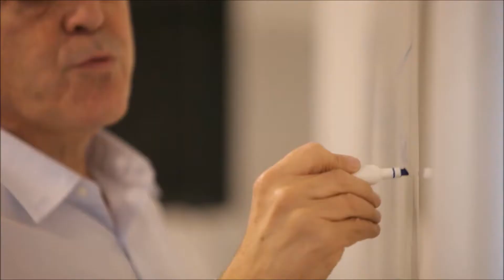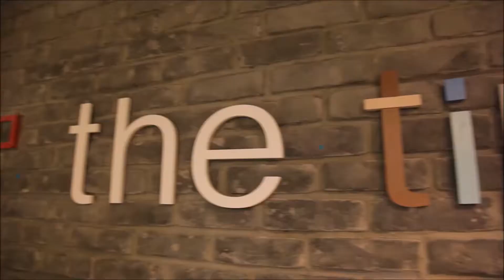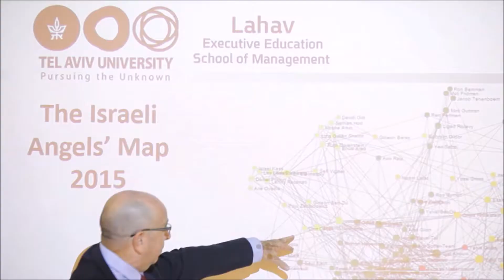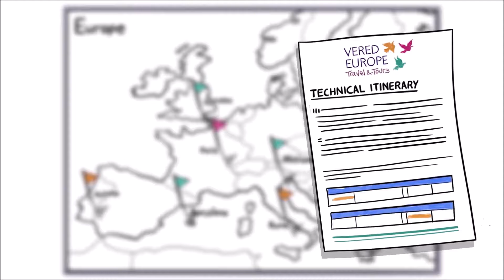Vered Travel Group |Vered Travel Business tours | Vered Travel Europe